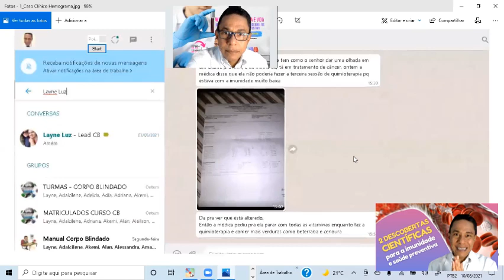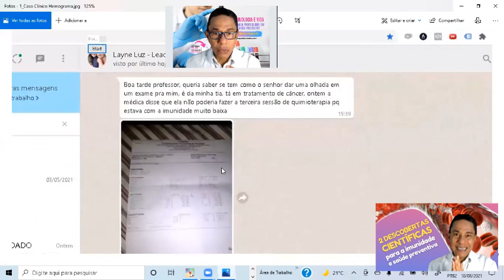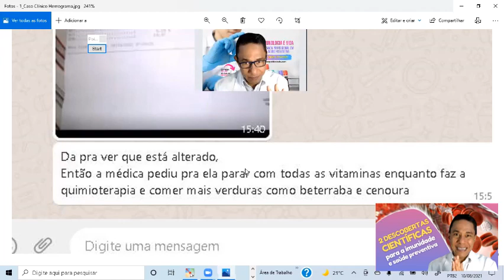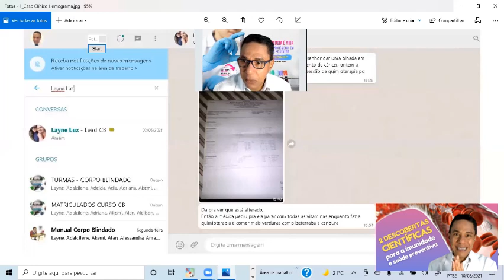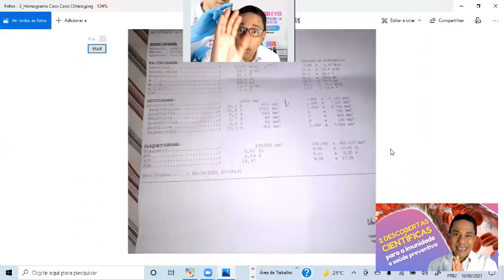2 Descobertas científicas para imunidade e saúde preventiva.